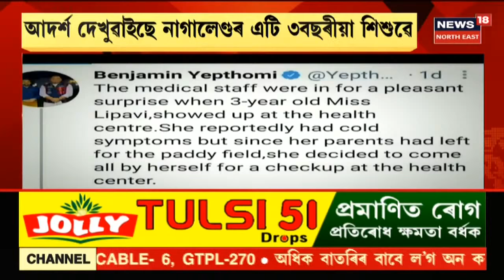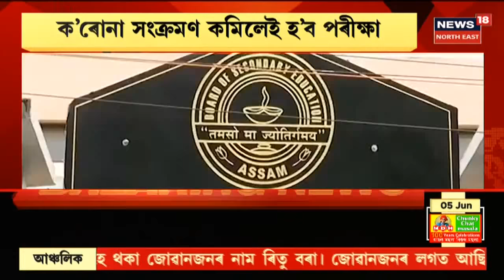Final Report With Geetashri | গুৱাহাটীত ড্ৰাগছ বিৰোধী অভিযান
5 June, 2021: CMSarmaNews : গান্ধী মন্দপত বিশ্ব পৰিৱেশ দিৱসৰ সংগতি ৰাখি গছ পুলি ৰোপন CM Himanta Biswa Sarmaৰ। মুখ্যমন্ত্ৰীক সংগতি দিব Forest and Environment Minister।

GMCHNewsGMCHত মুখ্যমন্ত্ৰী। GMCHৰ নৱ নিৰ্মিত ICU আৰু Car Parkingৰ ঠাই পৰিদৰ্শন মুখ্যমন্ত্ৰীৰ।

JanataBhawanNews : জনতা ভৱনত বিশ্ব পৰিবেশ দিৱস উদযাপন। বিধান সভাৰ অধ্যক্ষ লগতে বিশ্ব পৰিবেশ দিৱসৰ কাৰ্যসূচীত উপস্থিত সকলো মন্ত্ৰী বিধায়ক।

Karimganjত ড্ৰোণেৰে চেনিটাইজেশ্যন। বয়ংকৰ ক'ৰোনা প্ৰতিৰোধৰ বাবে এই ব্যৱস্থা প্ৰশাসনৰ। উল্লেখ্য যে ৰাজ্যত প্ৰথম বাৰৰ বাবে কৰা হৈছে ড্ৰোণৰ সহায়ত চেনিটাইজেশ্যন।

NewSOP : ৬জুনৰ পৰা ১৬জুনলৈ নতুন নিৰ্দেশনা জাৰী । চৰকাৰী বেচৰকাৰী কাৰ্যালয় বন্ধ থাকিব ১৫ জুনলৈ । পূৰ্বতকৈ শিথিল হ'ব সান্ধ্য আইন । দিনৰ ১ বজাৰ পৰা পুৱা ৫ বজালৈ সান্ধ্য আইন ।